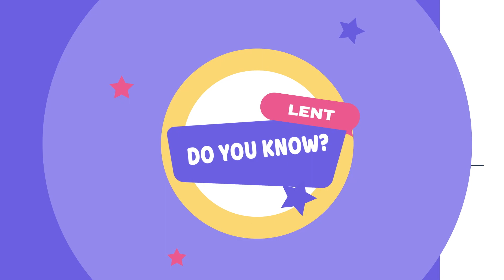Lent - Do you know?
Lent - Do you know?  - As Ash Wednesday approaches we took our camera to the streets to find out what you know about Lent.